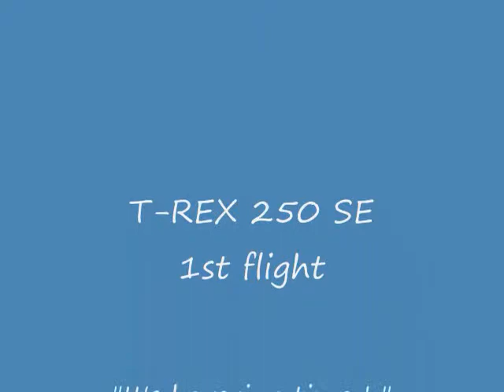T-REX250SE_1st_filght.wmv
T-REX250 SE を組み立て調整後、初めてのフライトです。
固定カメラで、操縦も下手ですが自分ではとても楽しめ満足しました。